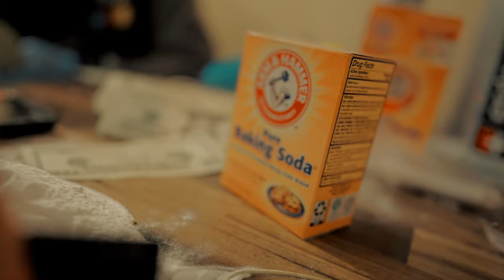Frenchie4 - "Snowfall" (Official Video) Dir. Yardiefilms